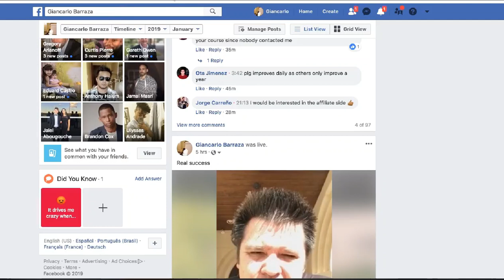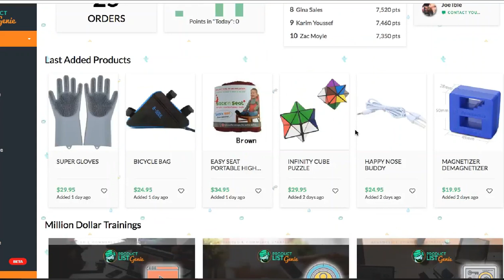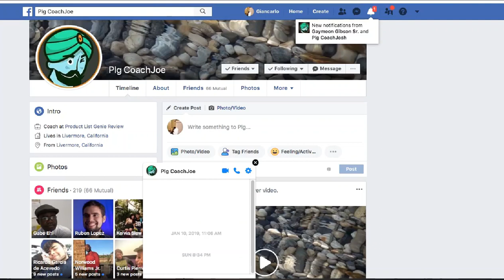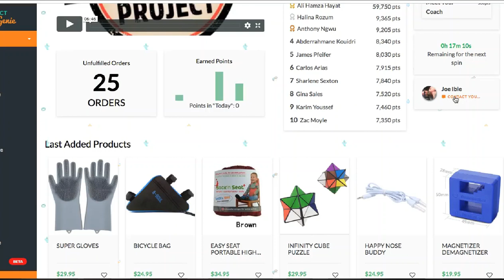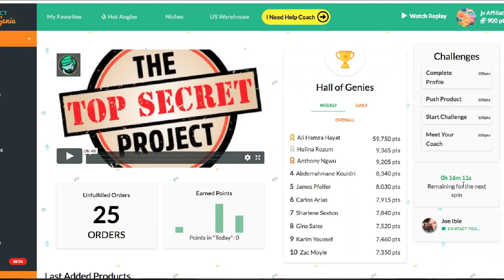Ecommerce for Beginners (2019) – A new system of success for Ecommerce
Ecommerce for Beginners (2019) – How to Start from Day 1. PLG a new system of success for Ecommerce.

Product List Genie (PLG) is the #1 Ecommerce Software & Community. PLG is the only Ecommerce Platform that comes with your own coach that helps you along the process. Product List Genie is Ecommerce Operating System.

Product List Genie is the only Ecommerce Platform that comes with your own coach that helps you along the process. Product List Genie is Ecommerce Operating System. Product List Genie, Ecommerce Software and Community.

How to make an online store, Ecommerce for Beginners 2019 – How to Start from Day 1, What is ecommerce business?, Best shopify stores 2019, shopify stores, How to create a Shopify Store 2019, How to create a Successful Online Ecommerce Business, A new system of success for ecommerce, How to build an Ecommerce Business that could make you a million in sales, How to create a profitable Shopify Store from scratch 2019, How to become successful with Ecommerce in 30 days, The ecommerce business coach, 5 steps to become successful with Ecommerce, Ecommerce trends in 2019, How to become successful in 60 days with Ecommerce, How to get started with Ecommerce and Dropshipping, $0 to $ 1000 a day. How to become successful in 60 days with Ecommerce, How to have a Million Dollar Blueprint

ecommerce training, ecommerce training 2019, ecommerce training academy amazon, ecommerce certification course, shopify training, ecommerce school, ecommerce training seminars,